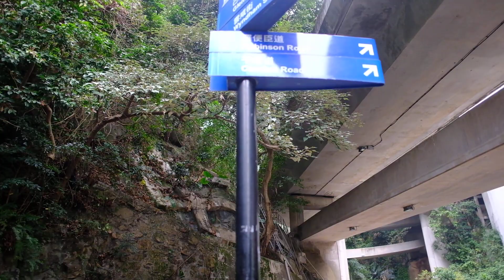走進神秘的景點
這地方很難找的